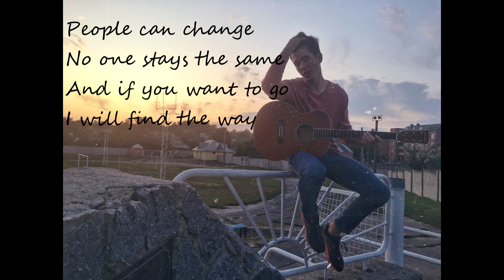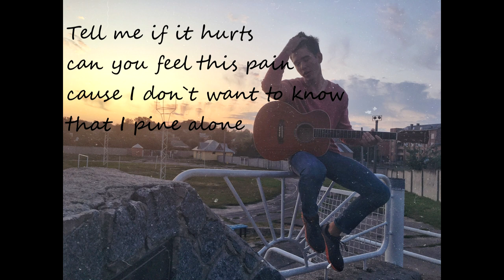Friendless?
Hello world,
This is literally my first attempt to translate my feelings into music, so please don`t judge too strict. Sorry for the quality, but I promise it will improve with time.
The song is about friendship and how it feels to lose relations with someone who mattered to you.